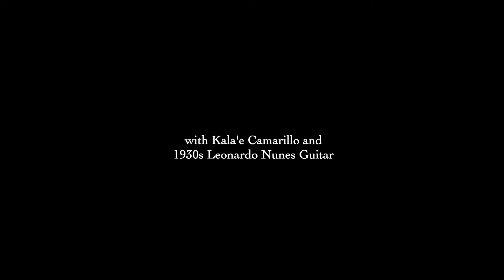Kala'e Camarillo and 1930s Leonardo Nunes Guitar UKULELE FRIEND : Live Performance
Live Performance with Kala'e Camarillo